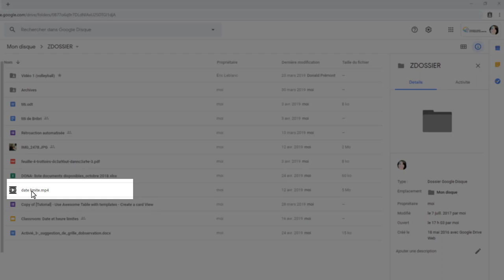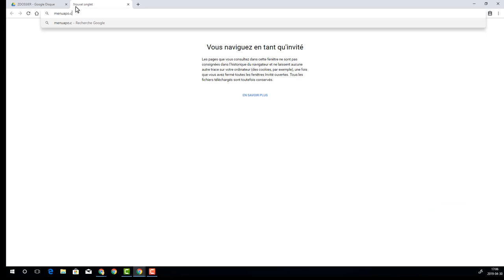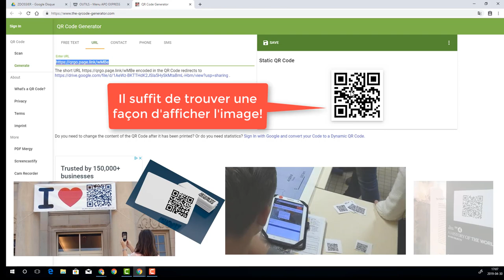Création d'un code QR pour partager une ressource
Le code QR peut être utiliser par l'enseignant pour partager un lien vers une vidéo, une procédure ou autres ressources.
Démonstration du partage d'un lien vers une vidéo sauvegardée dans Drive via un générateur de code qr utilisé . Pour plus de rapidité, télécharger l'extension